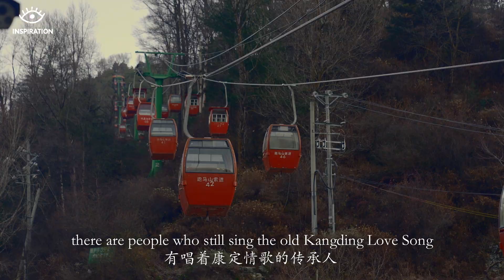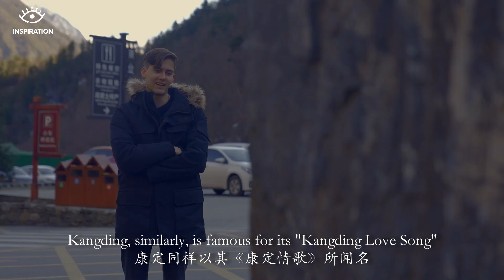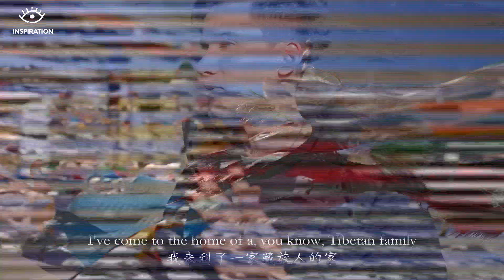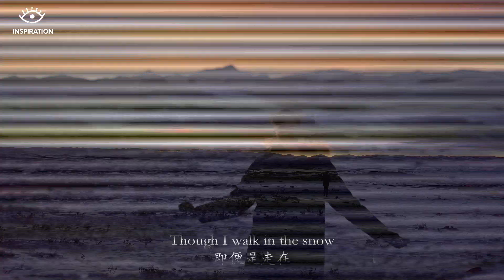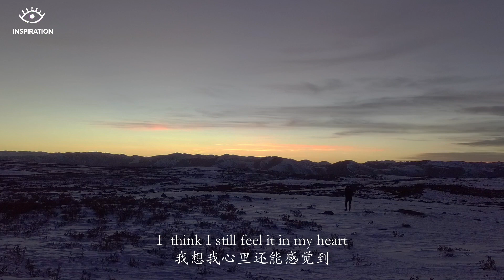灵感中国Inspiration丨行走北纬30度，美国网红与康定的“情歌”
In the 1970s, Kangding Love Song was chosen to be one of the "World's Most 10 Representative Songs" by NASA and was played by the "Voyager 2" spacecraft when it reached outer space!

Watch episode 5 of 𝐈𝐧𝐬𝐩𝐢𝐫𝐚𝐭𝐢𝐨𝐧 to find Kangding:

你知道“宇宙情歌”是哪一首吗？1970年代，《康定情歌》被美国航空航天局选为“世界最具代表性十首歌曲”，随着“旅行者二号”在太空中播放。康定究竟在哪儿？